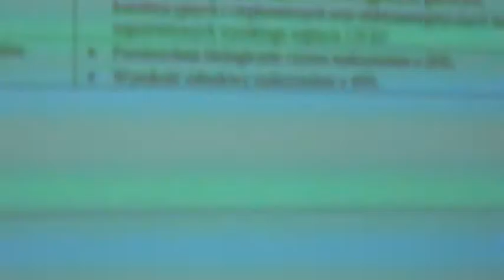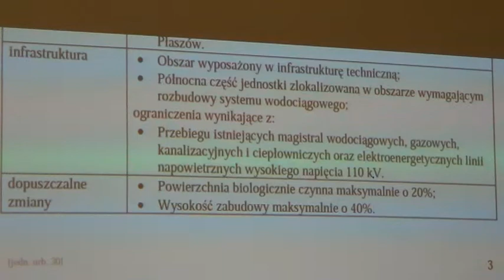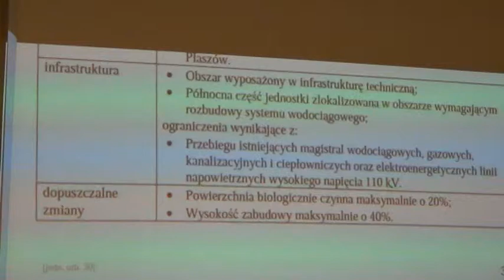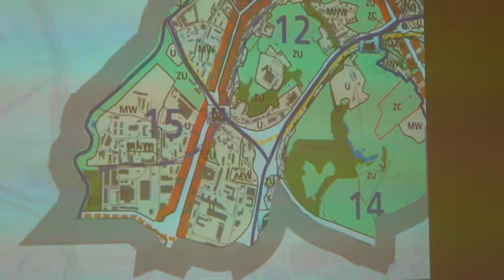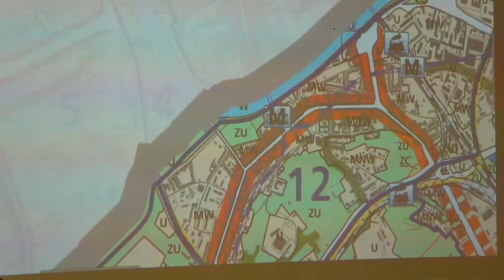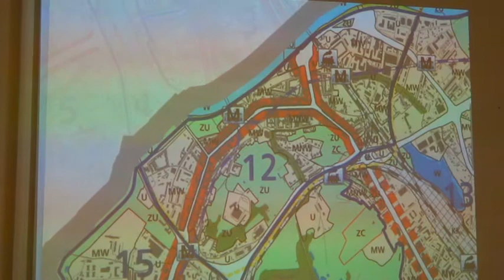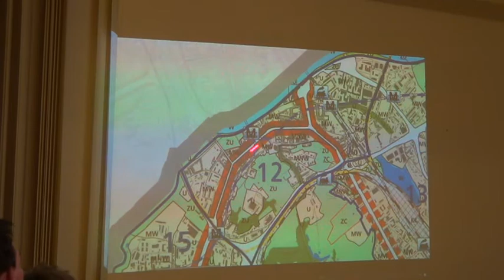RD_XIII_05-02-2013_6 Projekt uchwały ws. uwag do projektu nowego Studium Krakowa (jedn. 4, 12)